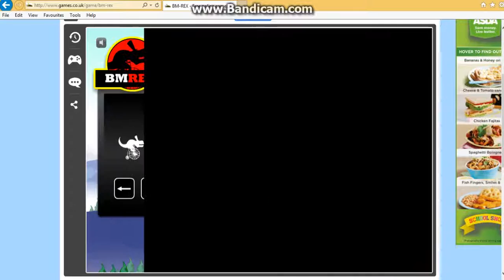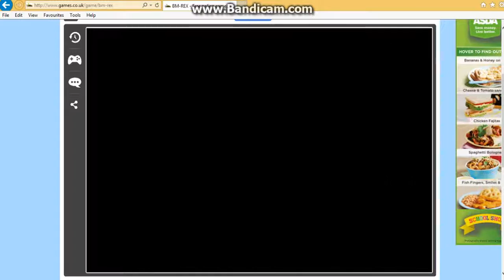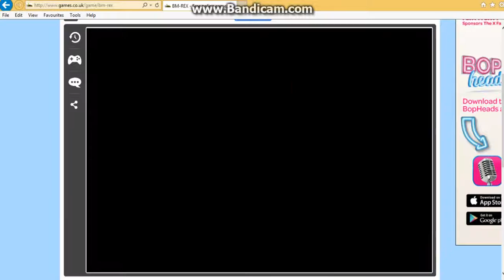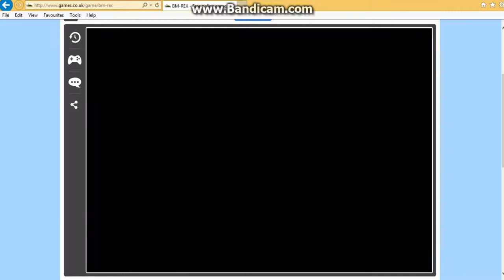Cupcakerat plays BMREX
This is a awesome game a bit laggy at times but is awesome all the same.